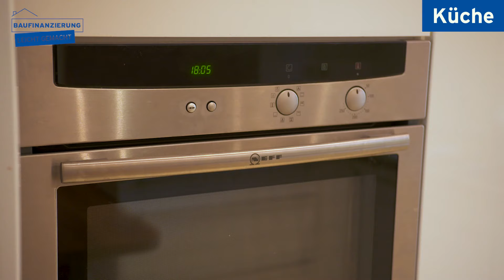Haustour: Einfamilienhaus in Düsseldorf | Baufinanzierung leicht gemacht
XXL Haustour in Düsseldorf. Wir dürfen euch ein Einfamilienhaus zeigen und euch mit der Haustour zeigen, worauf ihr bei Hausbesichtigungen achten solltet. Durch die Haustour gibt es auch noch Inspirationen für euren eigenen Hausbau. Wir wurden bei der Haustour von der BÖCKER- Wohnimmobilien GmbH unterstützt und insbesondere von dem Geschäftsführenden Gesellschafter Jörg Golz. Falls ihr also auf der Suche nach einer Immobilie im Raum Düsseldorf seid, dann schaut doch gerne mal bei BÖCKER-Wohnimmobilien vorbei

🏘️Wer ist Hüttig & Rompf überhaupt?
Wir sind Hüttig & Rompf und seit 1988 machen wir durch unsere Finanzberatung Wohnträume wahr. Wir haben über 30 Standorte in ganz Deutschland und sind mit 170 Baufinanzierungsberatern vertreten.

Viele haben den großen Traum vom Eigenheim. Doch was kommt bei einer Baufinanzierung auf mich zu? Was kann ich mir leisten? Und was bedeutet welcher Fachbegriff? Das ganze Themengebiet Baufinanzierung ist ein großer Themenkomplex. Wir wollen zusammen mit euch auf diesem Kanal die wichtigsten Fragen rund um die Baufinanzierung beantworten, denn jeder Immobilienkauf und jede Baufinanzierung ist anders.

Bevor ihr bei uns einen Termin ausmacht, könnt ihr auf unserer Homepage ganz unverbindlich und kostenlos mit unserem Baufinanzierungsrechner eure eigene Baufinanzierung berechnen. Zudem könnt ihr auch eure Rahmendaten für eure Baufinanzierung uns zukommen lassen. Eure persönliche Beraterin oder euer persönlicher Berater vergleicht in kürzester Zeit die Konditionen von über 300 Banken.

Wenn ihr bei uns einen persönlichen Beratungstermin ausgemacht habt, unterstützen wir euch dabei, eure Traumimmobilie zu finden. Dank einer verständlichen und verlässlichen Beratung helfen wir euch, eure Traumimmobilie schnell und einfach finanzieren zu können. Euer persönlicher Berater setzt sich für euch ein und ist immer erreichbar.

Habt ihr Fragen rund um die Baufinanzierung? Dann stellt sie gerne in den Kommentaren unter den Videos. Wir beantworten sie so schnell wie möglich!